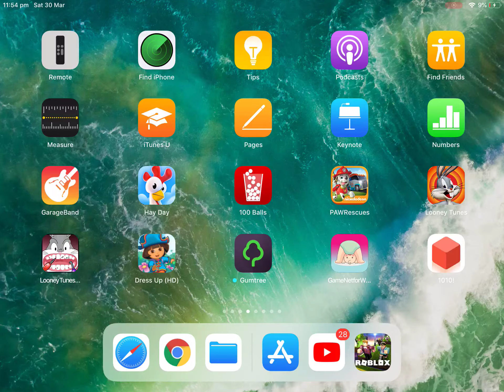Royale High: Divinia